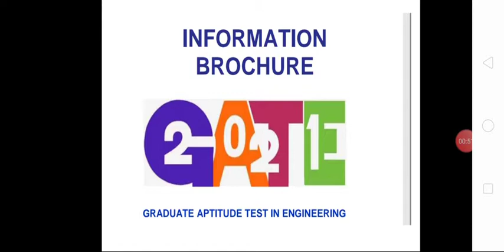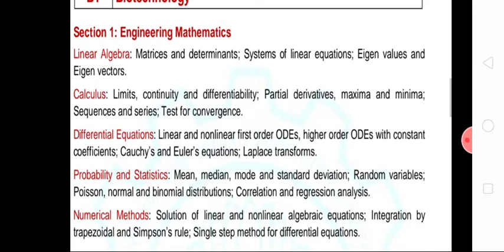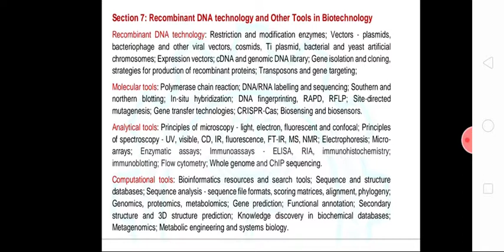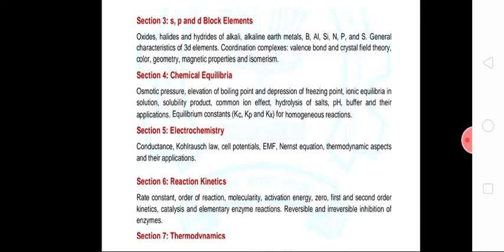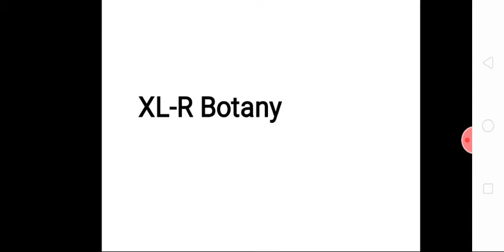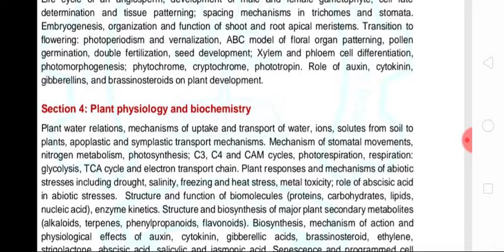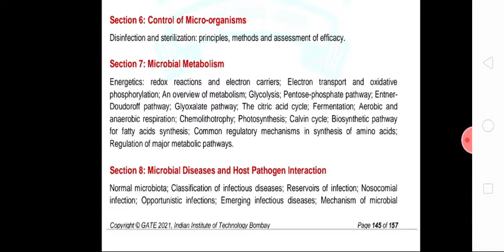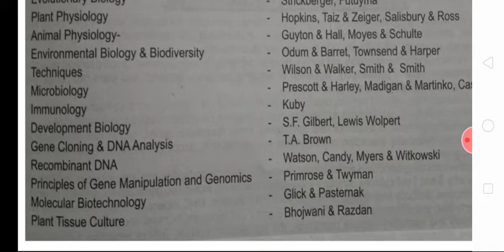Gate 2021 detail syllabus for life sciences and biotechnology with book references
Gate 2021 information boucher

Join us in Telegram @isnet
Or channel name - CSIR net life science